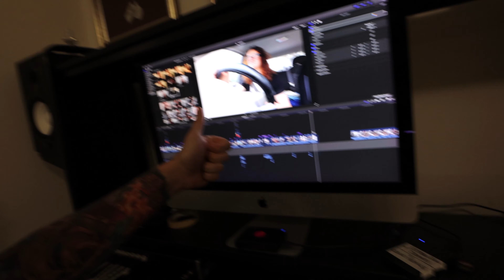A Day In The Life: Austin | Dollhouse Vlog 11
Getting to know Auzy...

We are an Australian Rock Band living our dream. Welcome to our life.